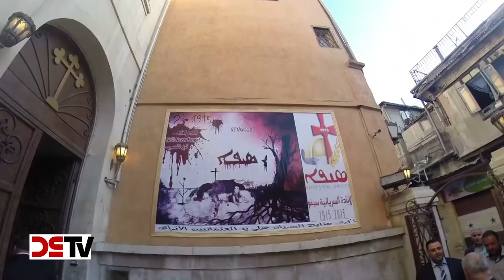DS-TV 12-15: Schulterschluß mit Damaskus: Udo Voigt (NPD) und die APF zu Gast in Syrien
Das Bürgerkriegsland Syrien ist mittlerweile zu einem Schlachtfeld des „Islamischen Staates“ geworden. Statt Baschar al-Assad in seinem Kampf gegen den Terror zu unterstützen, betreiben die USA im Verein mit Saudi-Arabien und der Türkei unverhohlen den Sturz des syrischen Präsidenten und bereiten damit dem IS, der sich auf dem Sprung nach Europa befindet, den Weg. Der NPD-Europaabgeordnete Udo Voigt reiste Anfang Juni mit einer Delegation der „Alliance for Peace and Freedom“ (APF) in den Libanon und nach Syrien, um sich vor Ort ein eigenes Bild zu machen. DS-TV zeigt exklusive Bilder von der Solidaritäts-Reise europäischer Patrioten nach Syrien. Zu sehen sind Aufnahmen von Treffen mit hochrangigen Vertretern aus Politik und Militär, eines Besuchs in einem Militärkrankenhaus und einer Audienz beim Patriarchen der Syrisch-Orthodoxen Kirche. Einig waren sich die Besucher aus Europa mit den syrischen Gastgebern in der Beurteilung der aktuellen politischen Situation in der nach wie vor vom IS-Terror und westlichen Destabilisierungsversuchen heimgesuchten Region. Die syrische Seite übergab dabei zahlreiche Dokumente, die die Rolle der USA, Saudi-Arabiens und anderer Länder bei der Unterstützung des Terrors in Syrien belegen.